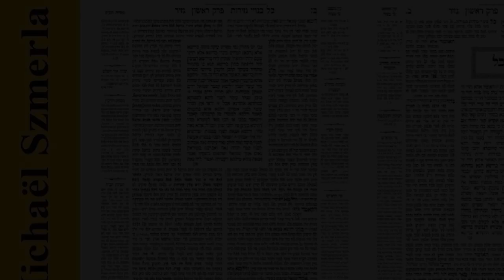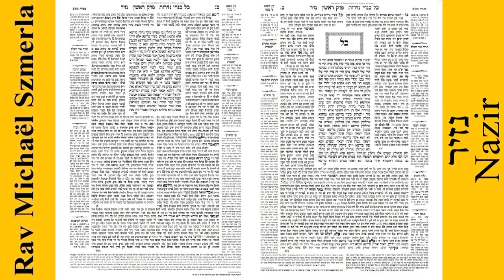Rav Michaël Szmerla - Nazir 7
Le naziréat (en hébreu : נֶזֶר) est une institution religieuse, attestée par les écritures bibliques, la littérature extra-biblique et l'archéologie. Cette institution consiste pour un homme ou une femme à prendre ou recevoir le statut de « nazir » (en hébreu : נזיר) en s'abstenant de se couper les cheveux et de boire du vin.
La recherche exégétique et historique distingue deux formes de naziréat :
- le naziréat guerrier : élection divine de jeunes hommes (בַּחוּרִֽים), peut-être en vue de la guerre ;
- le naziréat votif : vœu prononcé librement par un homme ou une femme afin d'obtenir un bienfait divin.